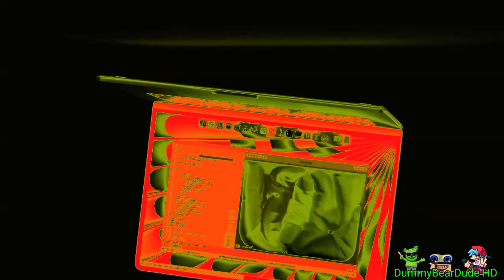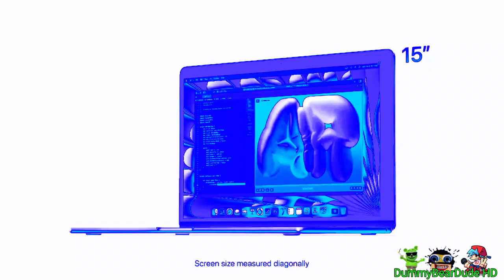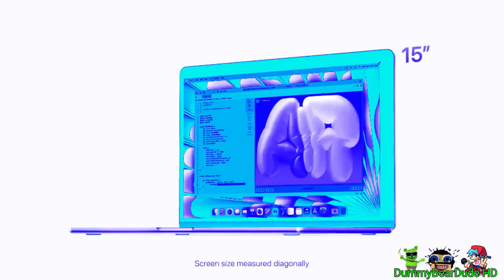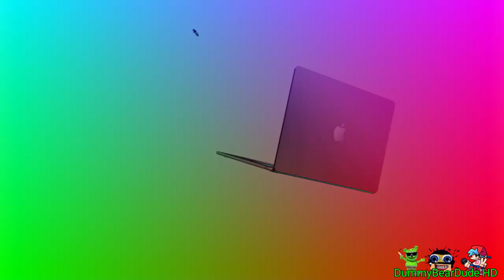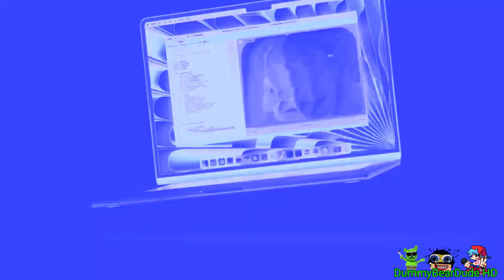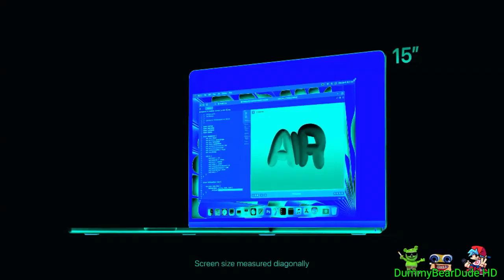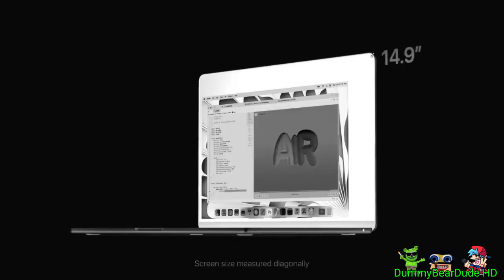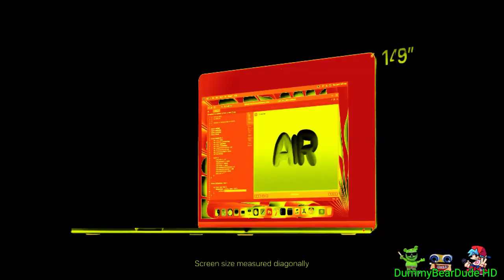(Fixed) Preview 2 Macbook Effects (Preview 2 Effects)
Why Is Fixed: @msvehd2024 Made By Android.